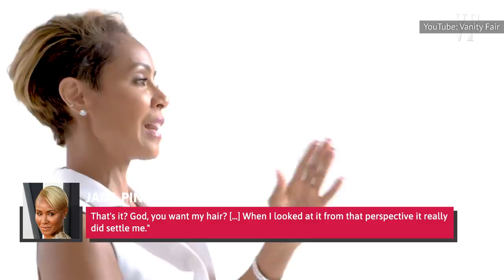Celebs Who Experienced Severe Hair Loss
Plenty of people struggle with hair loss, but for many celebrities, it’s particularly tough, as their hair is a major part of their image.

Like anyone, celebrities deal with it in different ways, but there are some who have decided to come forward with their hair loss. Some celebrity men have decided to go public with their natural receding hairline, while plenty of female stars have discussed the wigs they wear on a regular basis.

From the actresses who struggle with alopecia to the basketball star who has quipped about his changing hairline, here are some celebrities who experienced severe hair loss.

Jada Pinkett Smith | 0:00
LeBron James | 1:30
Sarah Hyland | 2:25
Viola Davis | 3:21
Ariana Grande | 4:34